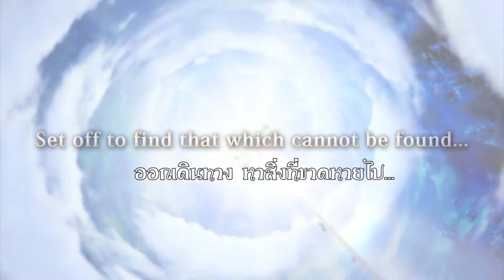ไฟนอล แฟนตาซี 9 | FFIX ตอนที่ 29 | เกมเก่า ปี 2000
ขอบคุณ คุณแจน ผู้ร้อง Melody of life เวอร์ชั่นไทย ที่อนุญาตให้นำมาเปิด